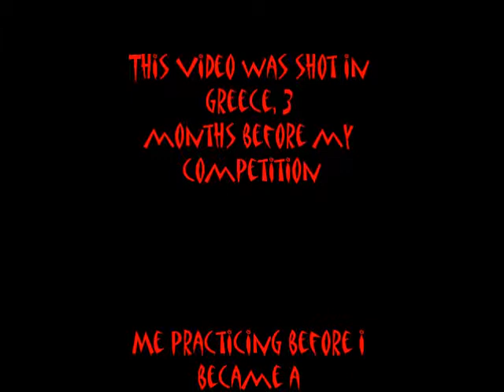Son of Leonidas practicing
In athens messing around with my new toys :) 3 months prior to my competition which explains my conditioning here